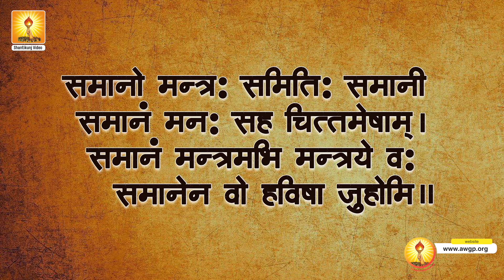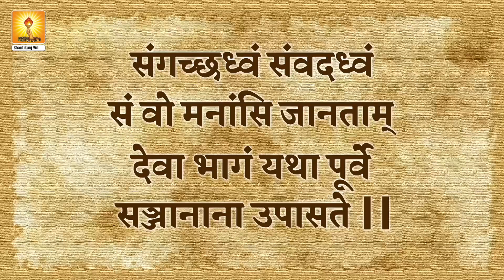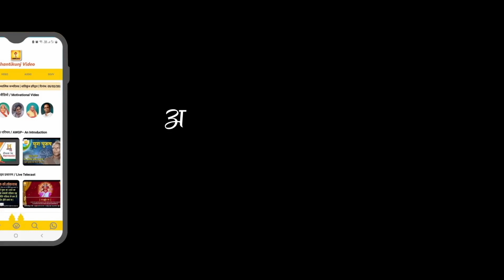संगठन और साधना :- विशेष उद्बोधन - श्रद्धेय डॉ0 प्रणव पंड्या जी | Shraddheya Dr Pranav Pandya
संगठन और साधना :- विशेष उद्बोधन - श्रद्धेय डॉ0 प्रणव पंड्या जी | Sangathan & Sadhana :- Shraddheya Dr Pranav Pandya

विशेष उद्बोधन :- श्रद्धेया जीजी ( श्रद्धा - समर्पण | राष्ट्रीय  सक्रिय कार्यकर्ता शिविर ) Shraddheya Jiji

सम्पूर्ण कार्यक्रम वीडियो प्लेलिस्ट
राष्ट्रीय  सक्रिय कार्यकर्ता शिविर | स्थान :- मुख्य प्रवचन हॉल गायत्री तीर्थ शांतिकुंज, हरिद्वार 01 से 05 Dec. 20222

स्थान :- मुख्य प्रवचन हॉल गायत्री तीर्थ शांतिकुंज, हरिद्वार ||